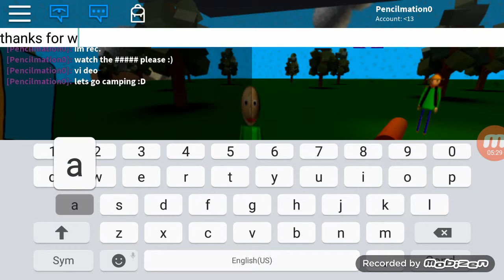ROBLOX Baldi Basics in education and learning